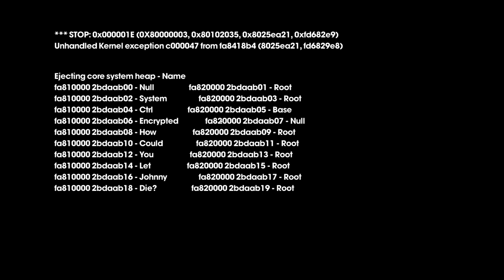Let's Play Together Saints Row: The Third #033 [Deutsch/Full-HD] - Toiletten-Power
Actionspiel vom Entwickler Volition Incorporated.

|Let's Play|
Kommentierte Spielszenen von Piet, Dennis und Christian.